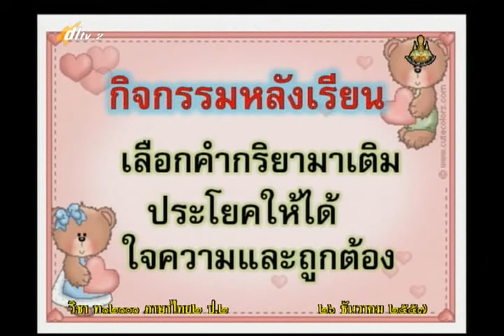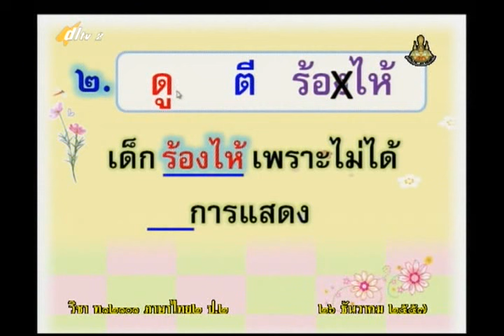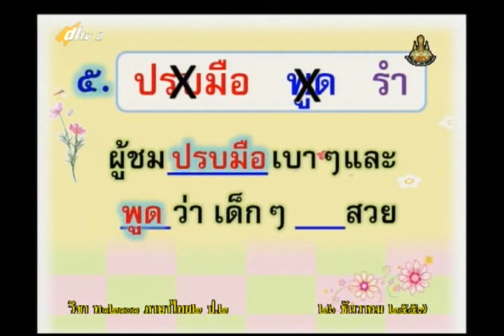052D+2261257+ท+ประโยค+thaip2+dl57t2